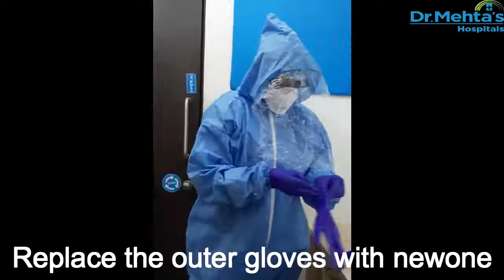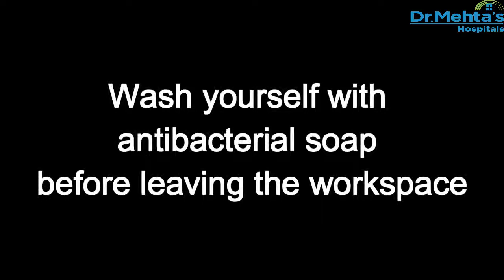PPEs Donning & Doffing Video